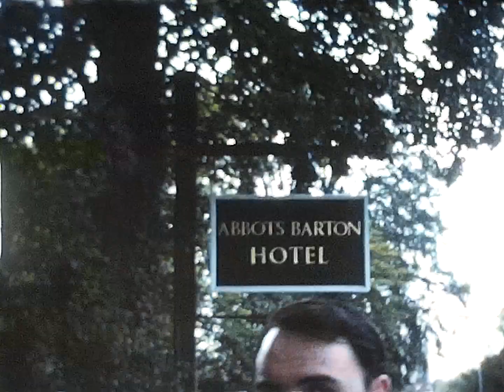Christine Fraser wedding, Gladys goes to London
Wedding of Christine Fraser ,
Gladys goes to London with Muriel Ian and the Kids